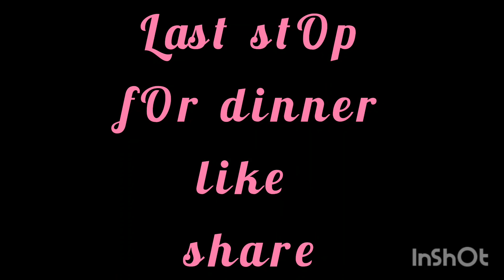My Day Out | Monal | Faisal Mosque| BOwling | Ayla's little world